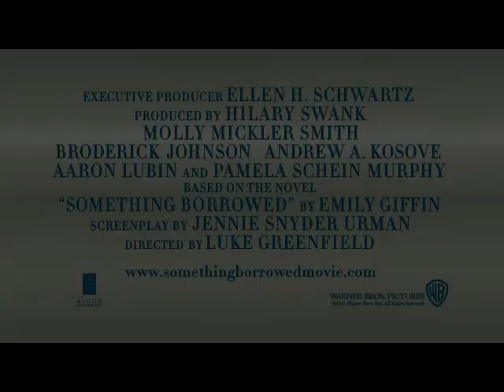Something Borrowed (2011) {PG-13} Trailer for Movie Review for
Rachel (Ginnifer Goodwin) is a successful lawyer. For years she's been best friends with Darcy (Kate Hudson) Way back in Law school she was study mates with Dex (Colin Egglesfield), whom she had a crush on and never got over, but Darcy moved in and they started dating. Now Darcy is engaged to Dex, and while at an engagement party, Rachel mentions that she always had a crush on Dex which surprised him. They ended up involved and both feel terrible about it. So Rachel is planning to be the maid of honor for the wedding of her best friend to a guy she just spent the night with. Talk about complications. This is a complicated story that needs to unravel piece by piece.

This is a fine romantic comedy. Kate Hudson is not very likable here, and she's a bit of a flake. She uses Rachel and has always topped her in everything. Dex is also a rich kid but a bit of wimp, following orders and doing what he's told to do. Rachel is the sweet one here, but she has not been able to develop her own identity and is always doing what she's told to do as well. John Krasinski is also in this film (Jim from The Office) as Ethan who has always carried a torch for Rachel, but knows she fell in love with someone else. It all works out in a way, but not in the way I expected. It's a good story, and Ginnifer is getting to be a really good actress. She carries this film very well, and we get to know her character really well. The jokes are funny, and the situations are funnier. When you start out telling lies, you certainly do weave a tangled web! There is a short scene at the ends during the credits that is a bit of a surprise and is well worth waiting for.

All in all, I enjoyed this "chick flick" for the strong story and the deep character depth each one shows. It was a good film, and one I liked very much.

For hundreds more reviews, dvd release dates, and much, much more,